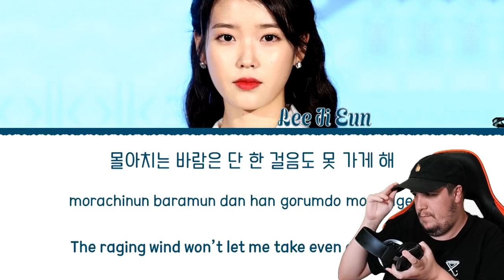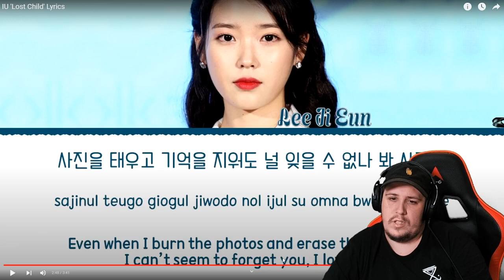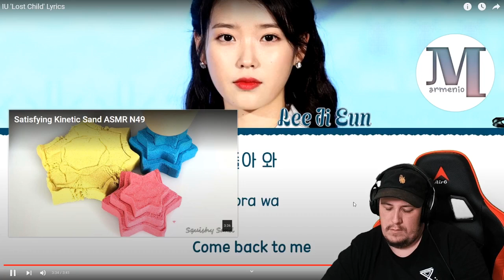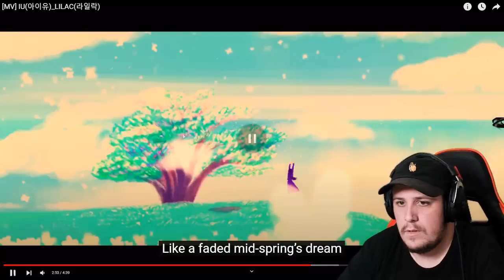Reaction To IU(아이유) | Lost Child | Lilac